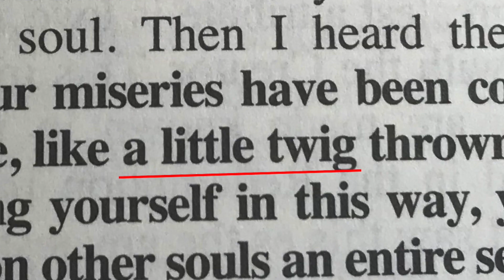What's your Twig?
My daughter, all your miseries have been consumed in the flame of My love, like a little twig thrown into a roaring fire. By humbling yourself in this way, you draw upon yourself and upon other souls an entire sea of My mercy. (Diary 178).